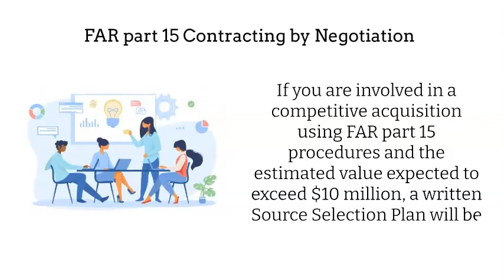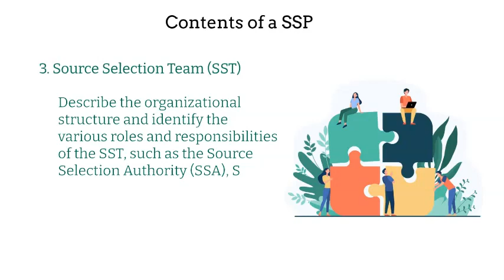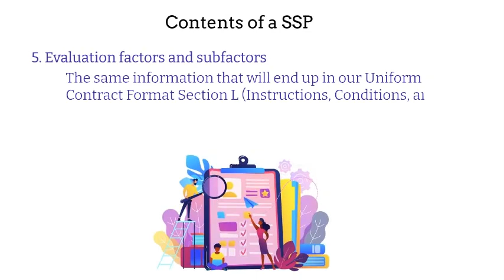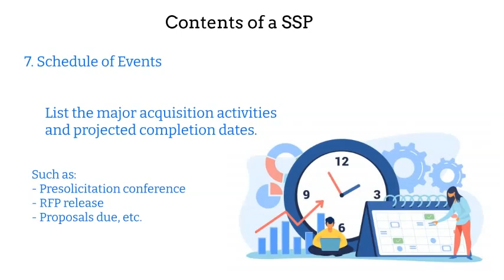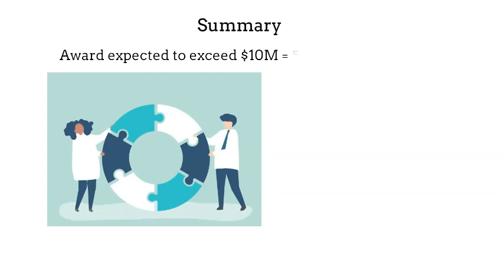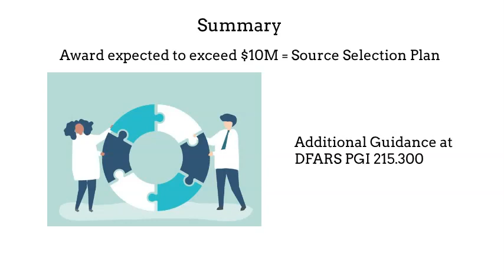Source Selection Plan